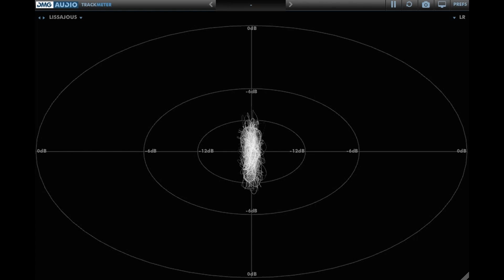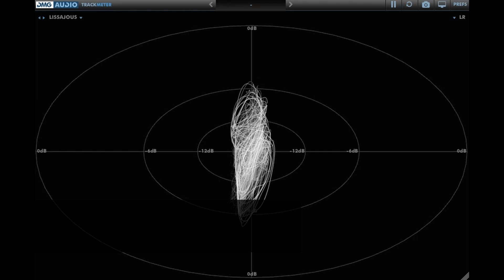Sukeza Band - Cain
Produced by Sukeza Band
Written and arranged by Yasushi "Sukeza" Takayama
Additional arranged by Yoichi Yamazaki

Sukeza Band
 高山  靖 Yasushi "Sukeza" Takayama : guitars, synthesizers, programming
 荒木陽太郎 Yohtaro Araki : bass
 山崎洋一 Yoichi Yamazaki : electric & acoustic piano

サードアルバム「21days」配信中。